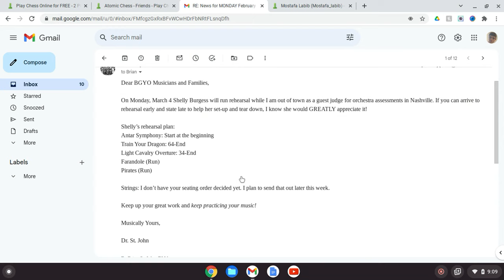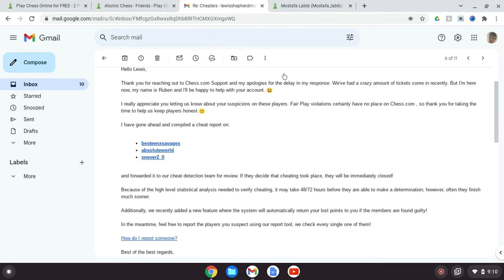Chess.com: PLAY FAIR OR BE BANNED